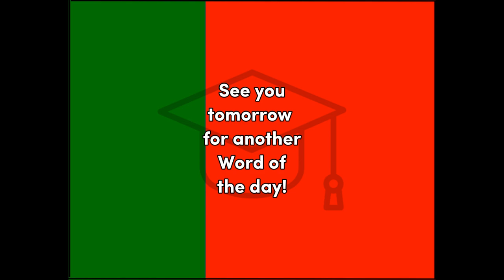Frio - Portuguese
Fun, Word of the Day (Frio) translation for easy education